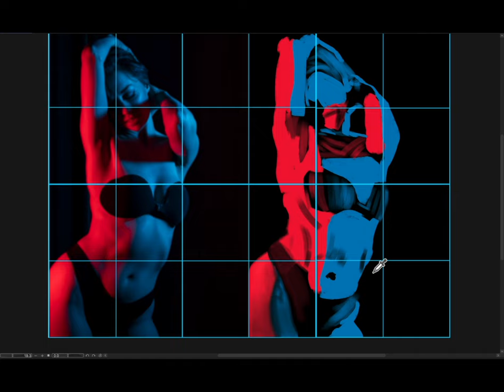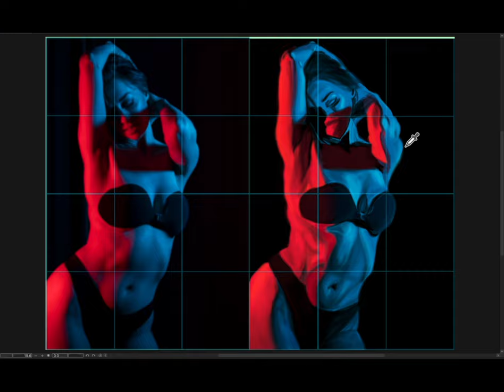[Light for Visual Artists] 2024-03-08 金曜日